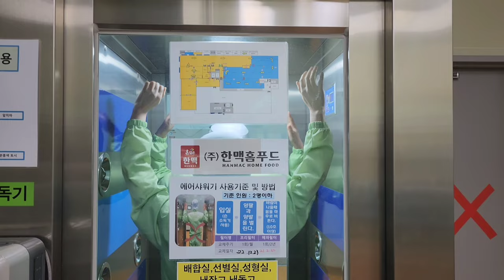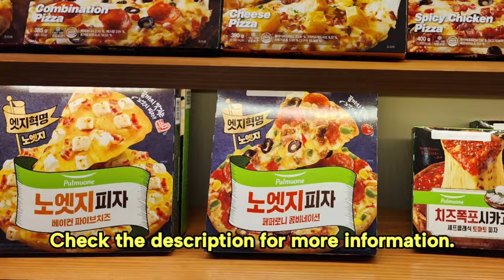보여주다ㅣ시카고피자공장구경ㅣ시카고피자가 대량생산되는과정ㅣChicago Pizza Mass Production Plant피자대량생산 ㅣ한맥피자 ㅣ온세상의모든과정ㅣ냉동피자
시카고피자가 만들어지는
과정
한맥냉동피자
피자공장
대량생산 피자공장

구교환색소폰과 사소한 이야기

영상제작및
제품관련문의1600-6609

Chicago pizza is made
Process
cold-blooded with cold buckwheat noodles
a pizza factory
a mass-produced pizza factory

Pizza factory
Harmac pizza
Frozen pizza
All the processes in the world
Exchange saxophone and little talk

Video production and
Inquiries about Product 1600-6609